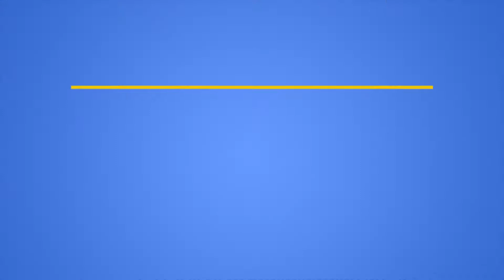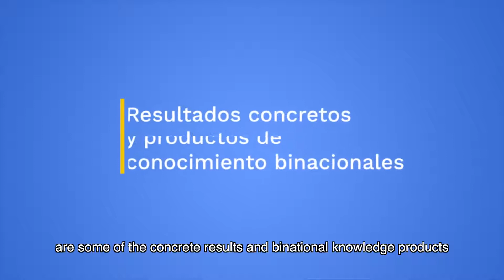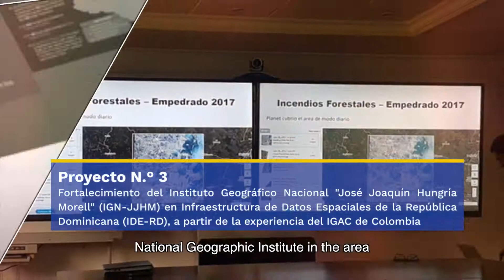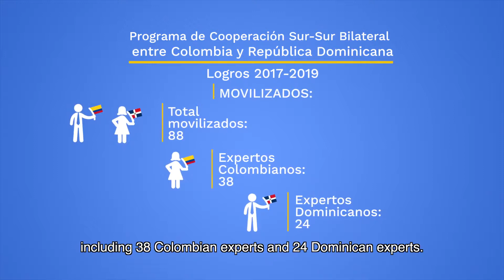COMIXTAS - República Dominicana - Video 1